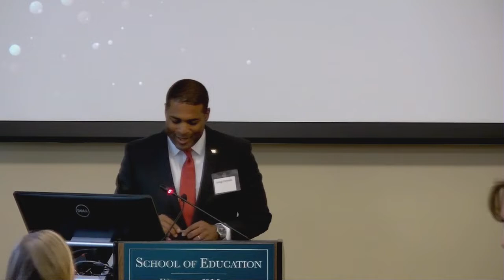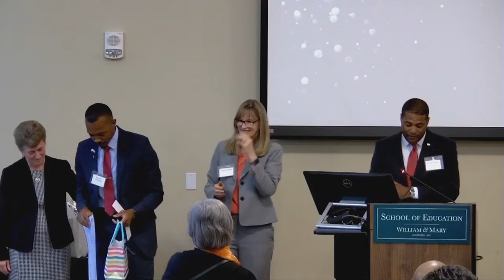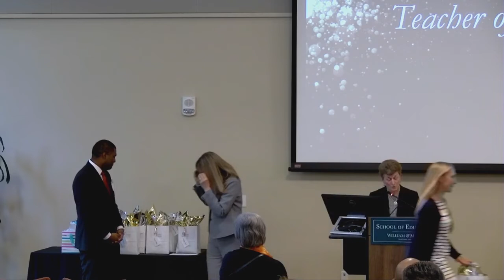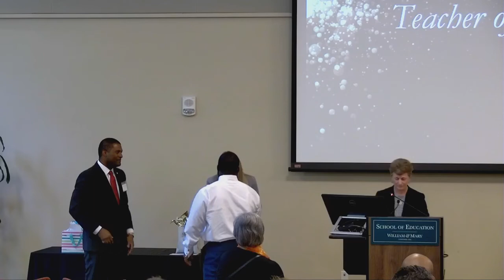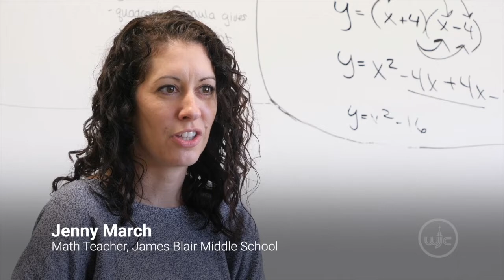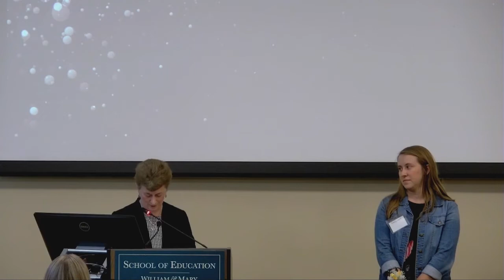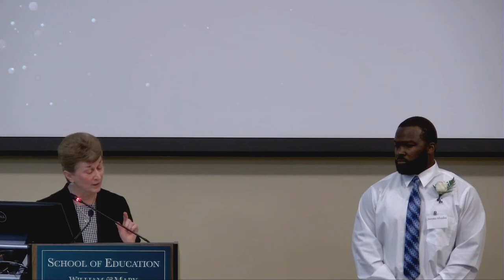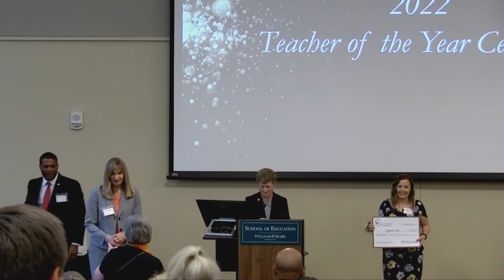2022 Teacher of the Year Ceremony